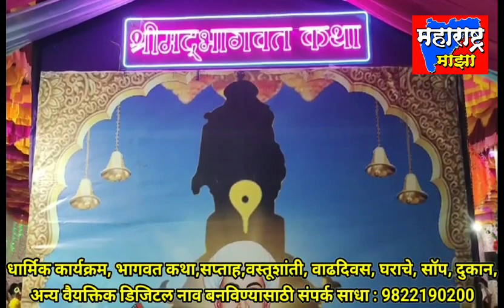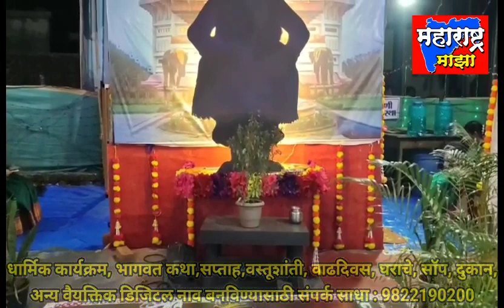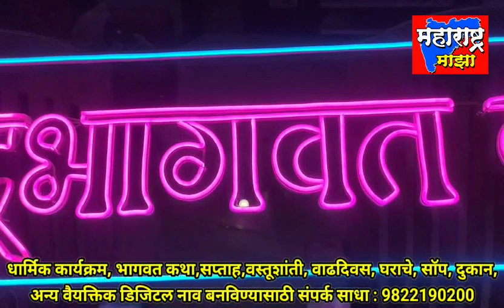डिजिटल नाव आणि लायटिंग सजावट*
*ह भ प नारायण महाराज हरड यांची साखरोली येथे झालेली भागवत कथेमध्ये श्रीमद् भागवत कथा हे डिजिटल नाव बनविण्याचे भाग्य मिळाले.*
 *नावबनविण्यात आलेले डिजिटल नाव आणि  लायटिंग सजावट*

NEWS SUNIL GHARAT